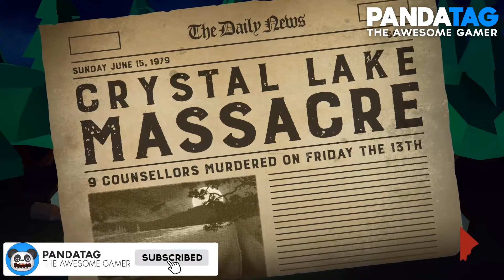Friday the 13th: Killer Puzzle Episode 1 Crystal Lake Memories Walkthorugh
Friday the 13th: Killer Puzzle Episode 1  Crystal Lake Memories